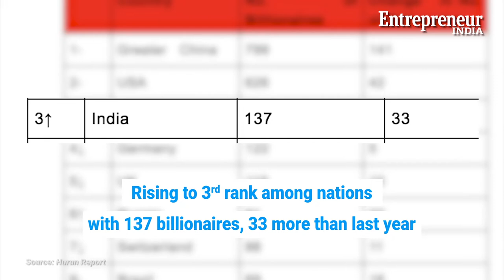Here’s How Much Mukesh Ambani Makes In An Hour | Hurun Rich List 2020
Hurun Report recently released the Hurun Global Rich List 2020, a ranking of the US-Dollar billionaires in the world.  The report says India added more than three dollar-billionaires every month in 2019, rising to 3rd rank among nations with 137 billionaires, 33 more than last year. China and the US stood first and second, respectively, with 799 and 626 billionaires. Watch the video to find out who made it to the list from India.